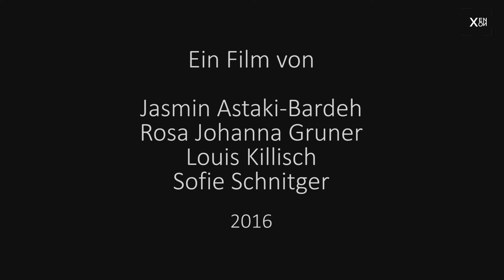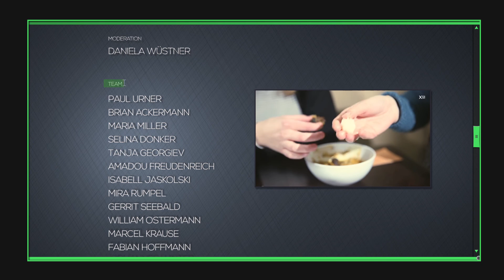XEN.ON TV Juli 2016 // MIZ-Babelsberg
Unsere Themen:
Beelitzer Heilstätten - Teil 2, Vergessen in Chogo - Teil 3, Trailers zu "Crossing Boarders", "Zeitfenster", "typfrage"

Neues Terrain, historische Kulisse: Beim XEN.ON TV-Wettbewerb „Talk to your Crowd“ moderierten sich Armin und Simon auf die Spitzenplätze – jetzt moderieren sie gemeinsam mit Daniela die XEN.ON TV-Sendung im Juli. Die Sendung beginnt mit einem Thema, das Vergangenheit und Zukunft direkt miteinander verbindet: Die Geschichte der Beelitzer Heilstätten und die Pläne zu ihrem Wiederaufbau. Beate Hoffmann, die Besitzerin des Quadranten A, stellt ihre Zukunftspläne für die Heilstätten vor.

Laura Arns, Regisseurin aus Berlin, versucht den Flüchtlingsstrom innerhalb Afrikas in ihrem Dokumentarfilm „Vergessen in Chogo“ aufzuzeigen. Die Intension zu Ihrem Beitrag und wie solche politischen Themen ihrer Meinung nach von den Medien behandelt werden, erzählt sie uns in der Sendung. Abschließend präsentieren wir Ihnen die filmischen Beiträge „Crossing Borders“, „Zeitfenster“ und „Typfrage“, die im Rahmen einer Kooperation zwischen Kulturwissenschaftsstudierenden der Humboldt-Universität zu Berlin und dem Medieninnovationszentrum Babelsberg in Potsdam entstanden sind.

XEN.ON TV ist das Ausbildungsfernsehen des MIZ-Babelsberg.